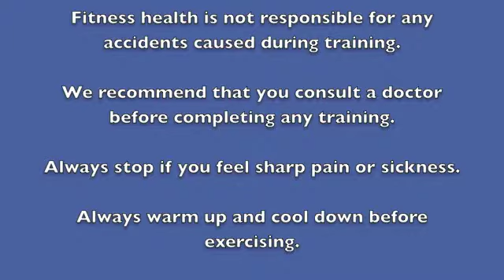Fitness Exercise Yoga Flat Band Tricep Arm Workout Outdoors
Warm up before every exercise session, a simple jog on the spot or step ups for three minutes will raise body temp and loosen the body muscles.

Maintain proper form throughout each exercise, if you begin to shake or feel pain stop and rest a little. You can alway return to the exercise when recovered.